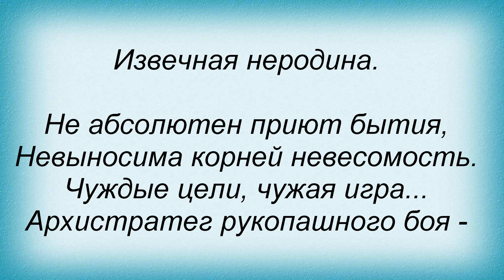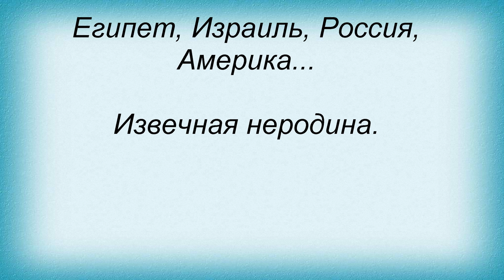Слова песни Пилот - Неродина